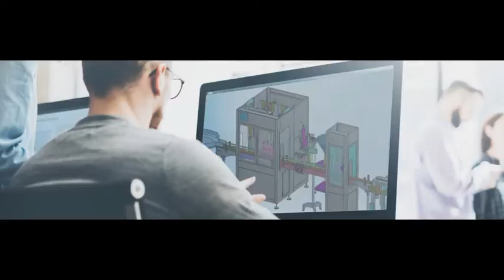Automatische Knödelschale Box Flow Bag Folienverpackung Versiegelungsverpackungsmaschine